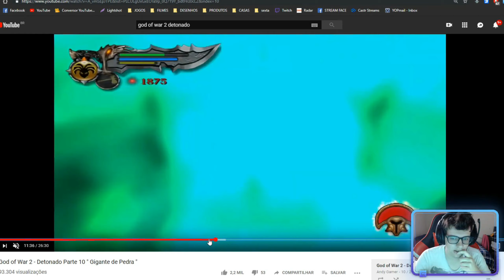God of War 2 - #3: O Fim de Euryale e Perseu!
🕹MEU SETUP🕹

- Placa mãe: Asus TUF Gaming B450M-Plus
- Memória: 16 GB Ram (2x8) HyperX Predator 3000mhz
- Placa de vídeo: RTX 2080Ti Galax
- PS4 PRO